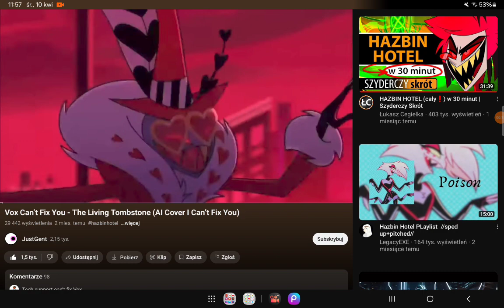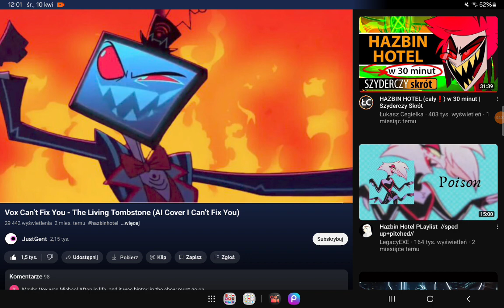Vox "I can't fix you" (COVER JULIAN HYUSEV)🎶